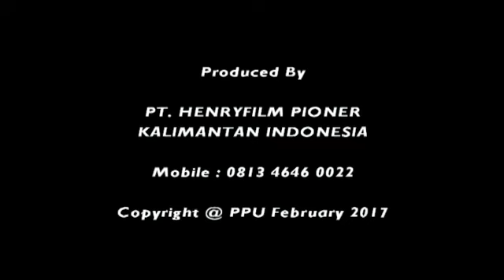IKN PPU, Film Perdana KAB. PPU "DERMAGA CINTA BENUO TAKA" Trailer Film Budaya. By Henryfilm